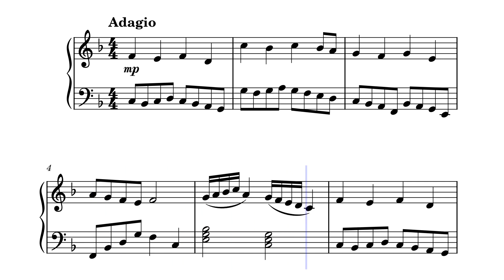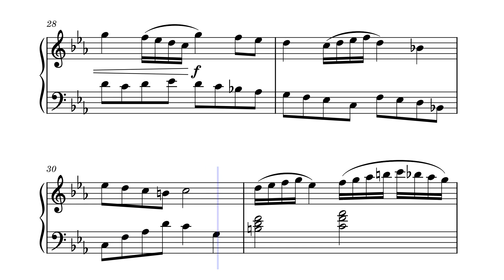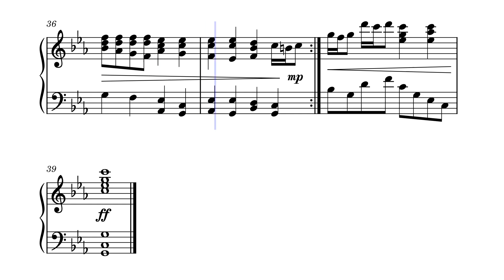Piano Note 11-6-2023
Piano Note 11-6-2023 ending in c-minor. Possibly for use with other instruments.